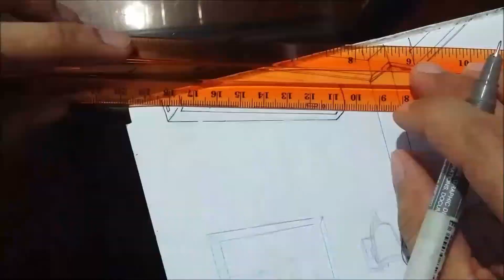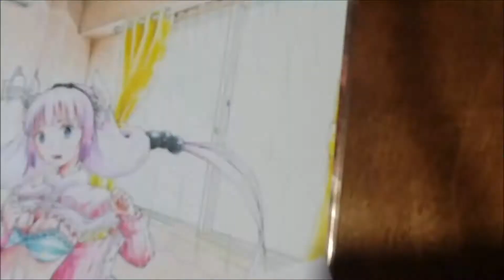Speed drawing/ kanna chan original art /prisma colored pencil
Complete version
Kanna fanart done with colored pencil